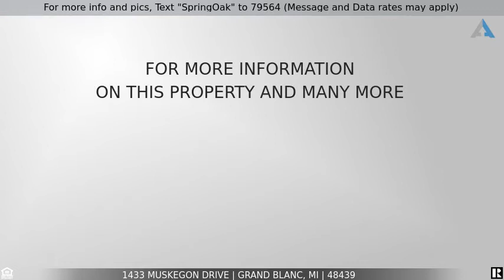This one is SOLD! - 1433 Muskegon Drive, Grand Blanc, MI 48439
For more info and pics, Text "SpringOak" to 79564 (Message and Data rates may apply)
SOLD!!

Desirable split ranch boasts of a walkout basement that's plumbed for 3rd bathroom. There is a 3 car attached garage, perfect for a hobbyist that needs extra garage space. This open floor plan has a master suite that is equipped with a grand entry of french doors, a well organized walk-in closet, and your own private bathroom. The master bath has a soaking jacuzzi tub, separate shower, and a large double vanity. The other two bedrooms are across the hall and have a full bathroom to service them. The vaulted great room has a beautiful natural stone fireplace and is open to the large dining area. Great floor plan for holiday gatherings! Off the dining room is a wonderful maintenance free synthetic deck. Enjoy summer nights sitting out there watching the wild life and the horses through the woods behind you. The kitchen boasts of ample cupboards, counter space, and a large island. The laundry is located off the kitchen. Walkout basement offers a HUGE family room/recreation area. New 3 year old furnace, A/C and a high level air filtration system. Home also has tons of storage space.